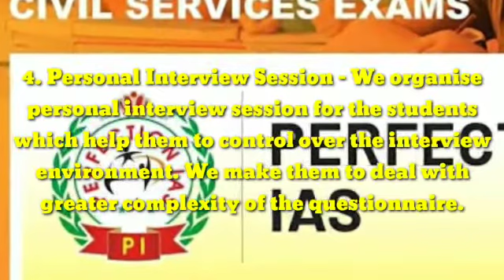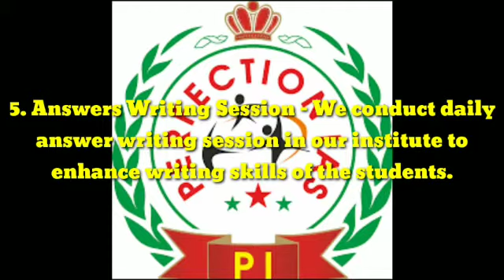Perfection IAS | Best BPSC Coaching In Patna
Best BPSC Coaching In Patna